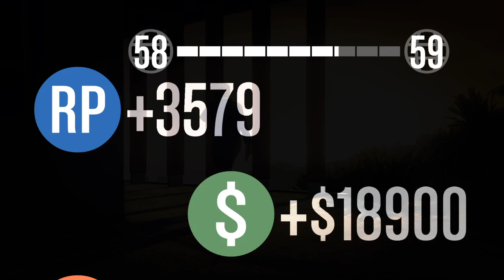Grand Theft Auto V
Rooftop Rumble (Martin)